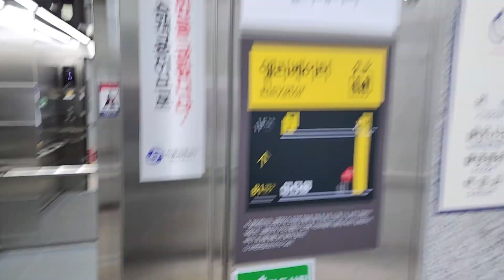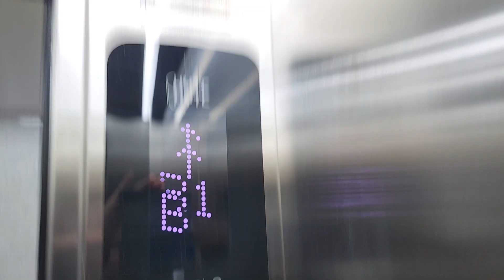(2023년 빼빼로데이 기념 대출사 특집) 서울특별시 서초구 남부순환로 지하 2585 (서초동) 서울교통공사3호선양재역 1번출구구간 한양테크엘리베이터 탑사기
NC백화점 야탑점, 테마폴리스, 광주금호리첸시아 출사가기전에 탑사했으며, 목적층과 마지막에 승객탑승한점 양해바랍니다.

* 이 엘리베이터는 원래 없었다가 2023년 9월 8일에 새로 설치되었으며, 여기는 이용객이 많거나 대합실이 혼잡할 수 있으니 탑사시 주의하십시오.